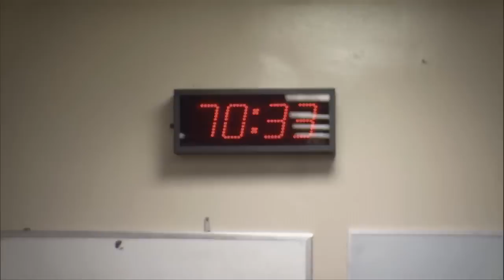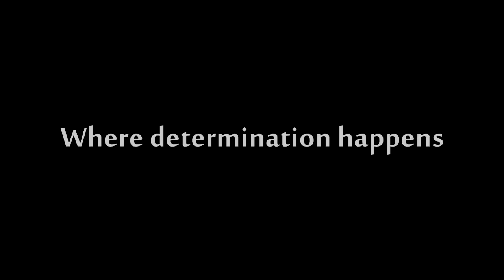[HD] Miami Heat - Where determination happens. Motivational movie by haziorPic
Just boredom. I was trying to make something like commercial but i failed and here's the effect. Making time is about 1 hour, maybe 2. My english isn't perfect, im sorry :)